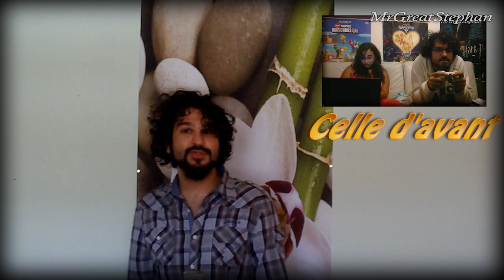#6 | LES RPGs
J'ai fait un petit condensé de tout, il est difficile de parler d'un sujet aussi vaste en si peu de temps. N'hésitez pas à dire dans les commentaires votre RPG préféré, si vous jouez aux MMO ou pas ?